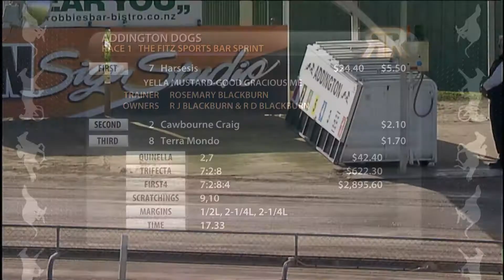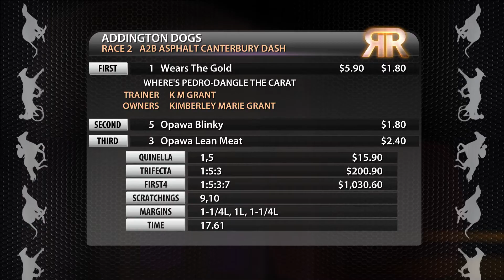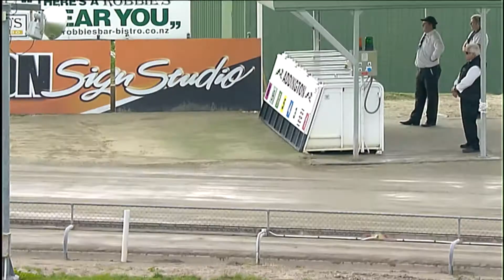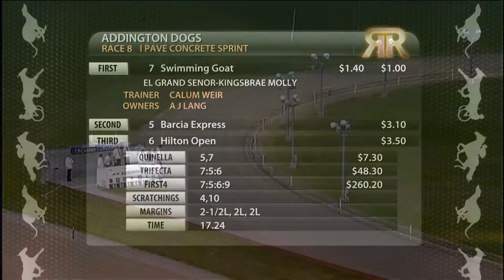Replay Christchurch GRC 30 March 2017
Racing Replay Christchurch GRC 30 March 2017 - footage courtesy of Trackside